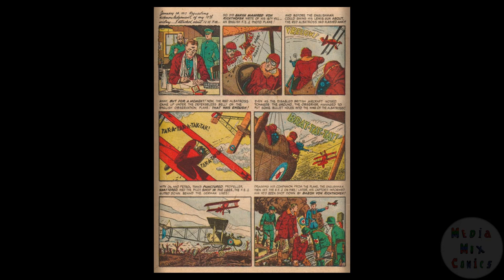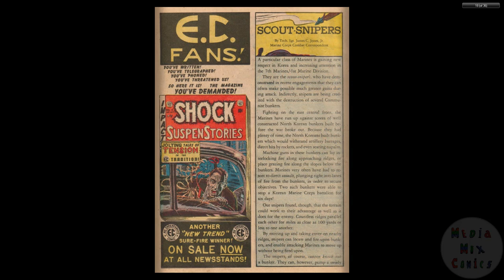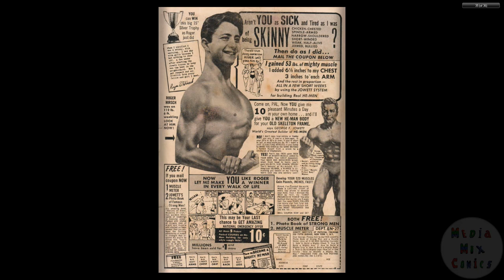Two Fisted Tales 29